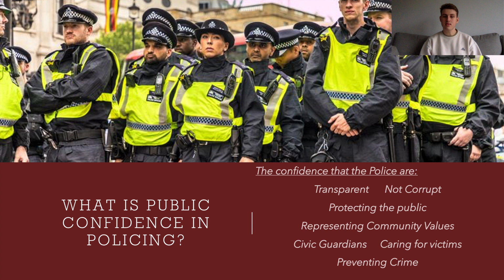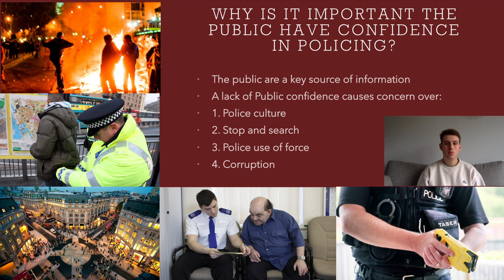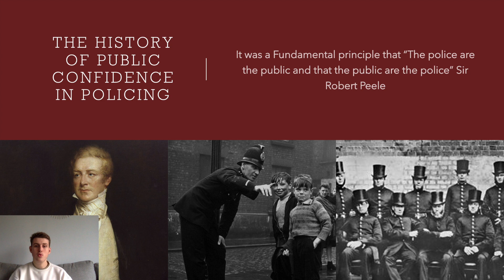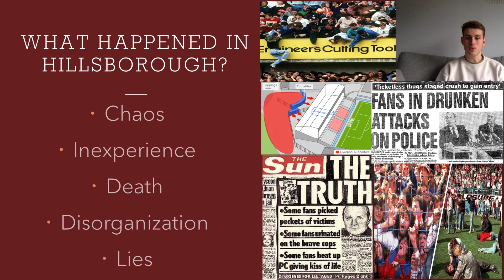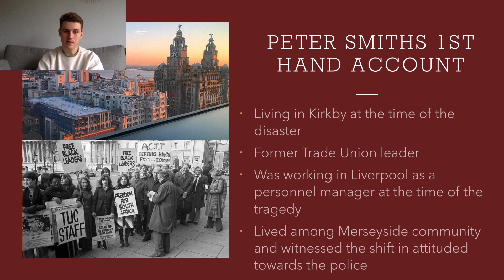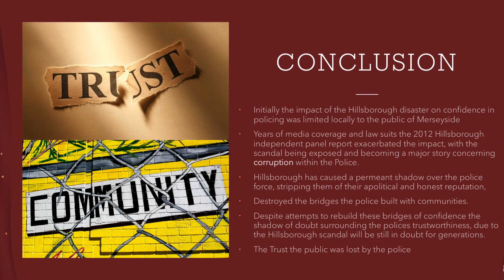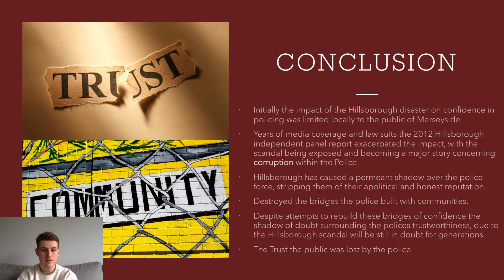A vlog on the Impact of the 1989 Hillsborough Disaster on Confidence in Policing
University assignment - A vlog on the Impact of the 1989 Hillsborough Disaster on Confidence in Policing